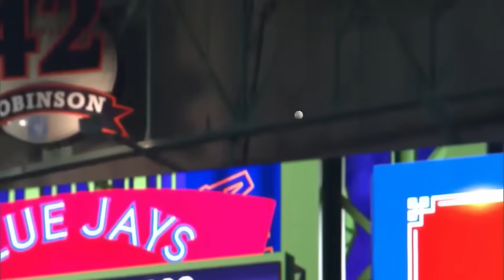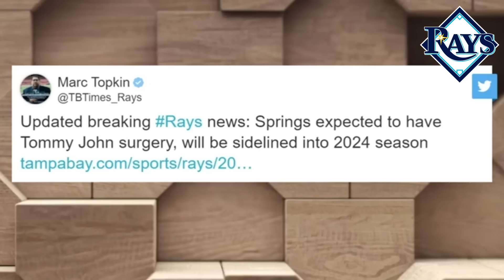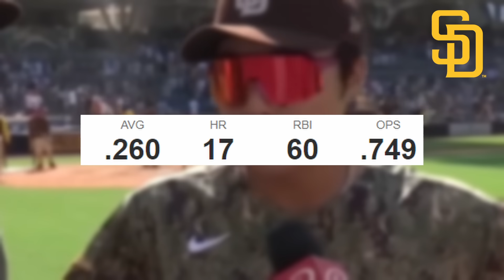5 Shocking MLB Players That COULD Be Traded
In this video, I go over 5 MLB Players that COULD be traded this MLB offseason in 2024...

Title: 5 Shocking MLB Players That COULD Be Traded